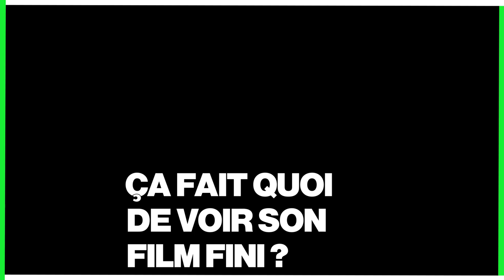Jerome Commandeur : "On a eu des expériences à Stockholm assez savoureuses."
À l’occasion de la sortie son film “Irréductible”, Jerome Commandeur est venu nous parler du tournage de ce film. C’est CLAP 🎬